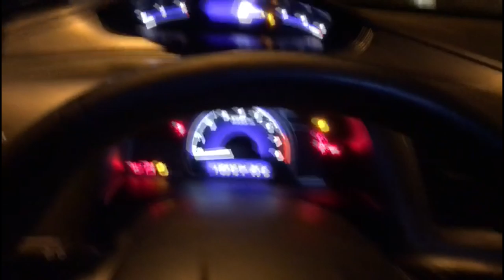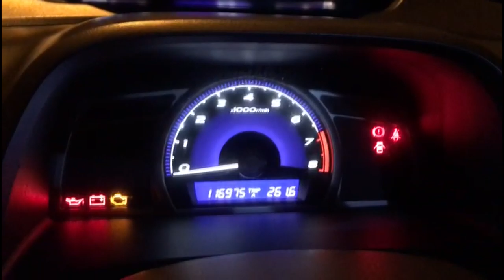ESSE CARRO DEIXOU OS PROPRIETÁRIOS DE BMW COM INVEJA! AINDA VALE A PENA?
Com certeza você se lembra do lançamento do New Civic, um carro a frente do seu tempo, que deixou muito dono de bmw com inveja. Após 10 ano, será  que ainda vale a pena comprar um New Civic?